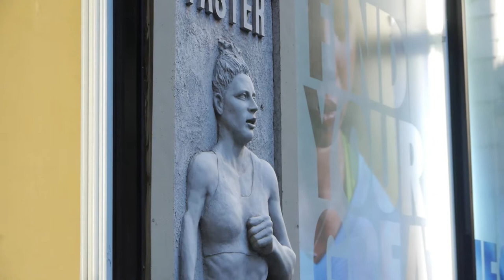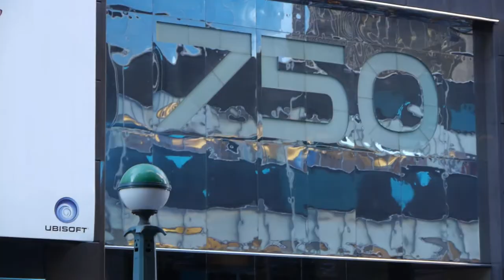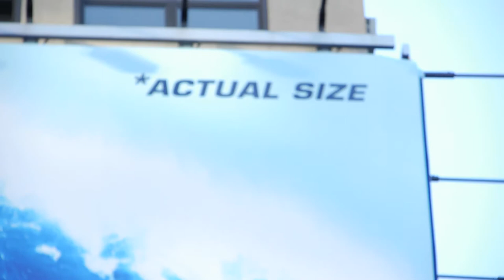Look At This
October 22, 2012 (Walk with Shawn C. Smith)